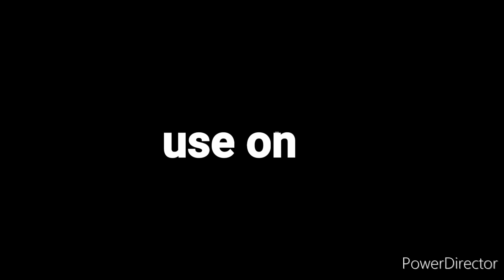Pag pintura sa aking bagong marble gun na,BSA.scorpion type